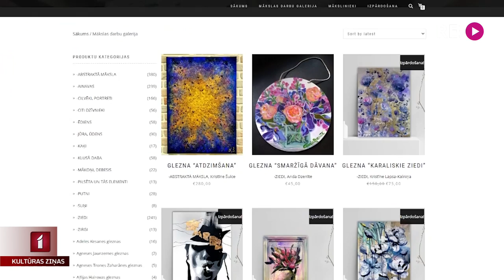E-izstāžu galerija “StartUpArt” pulcē 130 amatiermāksliniekus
Jau septiņus gadus Latvijā darbojas e-izstāžu galerija “StartUpArt”, dodot iespēju satikties tiem, kas sirdī jūt aicinājumu gleznot, un tiem, kas vēlas izrotāt savas telpas ar pašmāju amatiermākslinieku darbiem. Vietnei arvien pievienojas jauni entuziasti, kuriem gleznošana ir hobijs. Stāstu turpina Kristīne Viļuma.